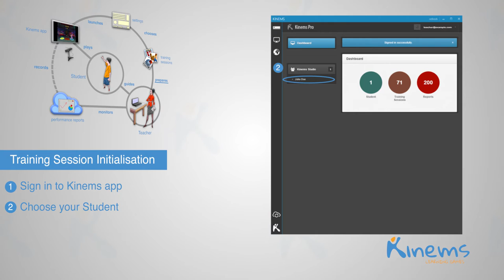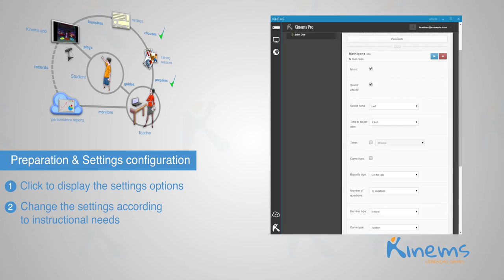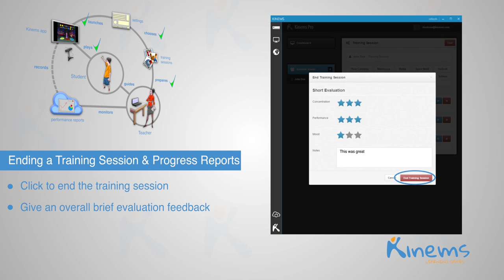Kinems Learning Games: How to Prepare and Design Learning Sessions for your Students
View how the Kinems platform allows teachers, occupational therapists and physical therapists to seamlessly prepare and design personalized learning sessions for their kids. This video explains the swift step by step process educators can follow in order to: select which Kinems learning games they’d like to play, adjust the game settings according to instructional needs, and gain access to a full progress report of their student’s performance after every session.